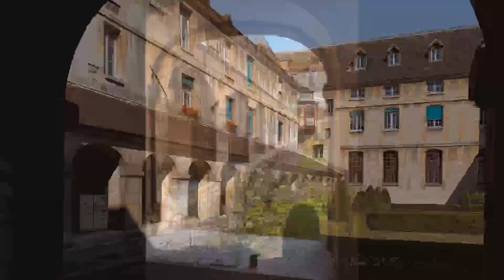Cloister Quests & Historic Hospitals - Paris Live #81 (Home Edition)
Some of Paris’ most charming spaces are hidden behind the gates & walls of its hospitals. And of course there’s some good history in there too! This episode zooms in on some of my favorite discoveries.

Addresses shown (in order):
-Hôpital Cochin (former Abbaye de Port-Royal): 123 Blvd de Port-Royal (14th arr)
-Hôpital Tenon & chapel: 4 Rue de la Chine (20th arr)
-Hopital Broca & convent ruins: 11 Rue de Julienne (13th arr)
-Hôpital Pitié-Salpêtrière: 47 Boulevard de l’Hôpital (13th arr)
-Hôpital La Rochefoucauld: 15 Avenue du Général Leclerc (14th arr)
-Hôpital Hôtel Dieu: 1 Parvis Notre-Dame (4th arr)

Image credits for this episode:
All images © Corey Frye except the following:
-Medieval dormitory: public domain via Wikimedia Commons

Music credits for this episode:
“The End (Instrumental Version)” by Sture Zetterberg